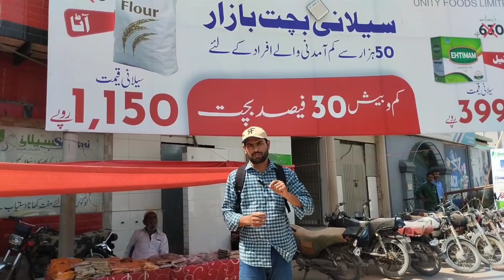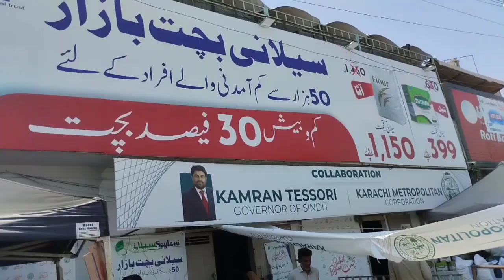Saylani Bachat Bazar | Upto 30% Discount | The Hungry Boy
Doston is Video me ap log dekhain ge Saylani Welfare ki janib se lagaya gaya Saylani Bachat Bazar jis me Saylani Welfare Ki taraf se dia gya hai Upto 30% Discount baqi market rates se. To aiye is bazar ka visit karty hain aur apko dikhaty hain ke yahan pe kia kia cheezain available hain.